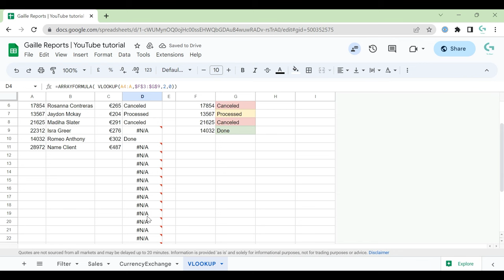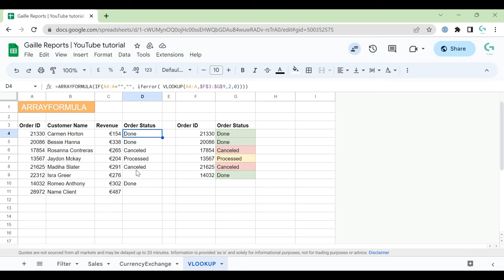How to use Google Sheets ARRAYFORMULA? | Looke Studio by Gaille Reports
Are you aware that there is no need to manually replicate the Google Sheets function for each individual row?

Instead, you can utilize ARRAY FORMULA, which enables you to apply the function to a range of cells.

This feature can be incredibly beneficial in certain situations and is personally a tool that I find quite valuable. Essentially, by applying your formula to a range of cells rather than just one, it presents intriguing new possibilities.